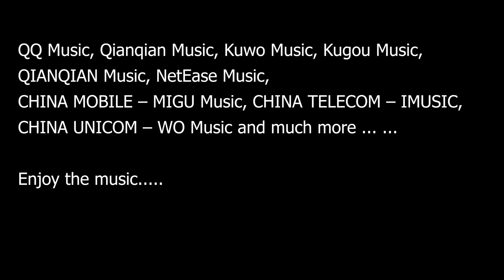RAM6 ft Addie Nicole - Freedom (DJ remix)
Available on many streaming channels worldwide.
For DJ it's easy to fade in and out, bpm 128

LYRICS:
I’m on the edge of something magical
Something the world ain’t seen before
I know I can do the impossible
That my love can end this war

I found freedom in the sound of the beat
Can’t stop movin, got the music in me
I found freedom, no strings are on me
Better watch out, I’m bringing the heat

RAM6 (Netherlands)

Special thanks to:
Addie Nicole (Arizona, USA) for your lyrics and beautifull voice
Artur Lenivenko (Ukraine) for your musical inspiration
Guru (India) for your video design